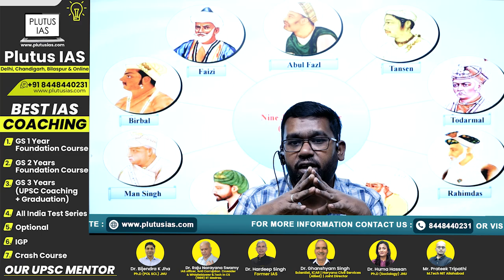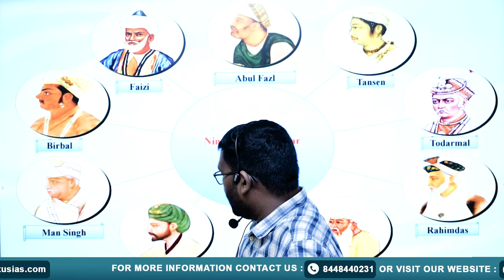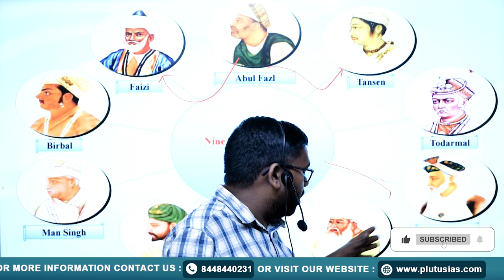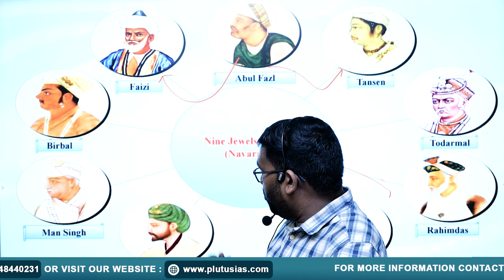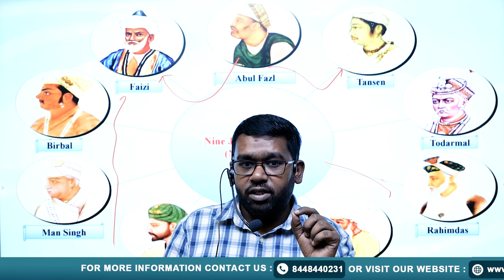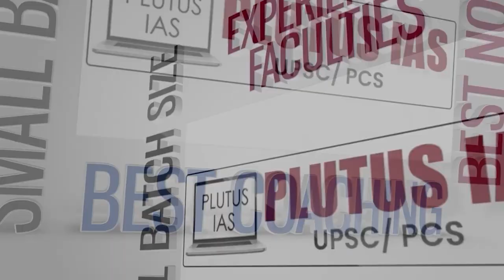PLUTUS IAS | History for UPSC: Nine Jewels of Akbar (Navaratna) | Dr. Jitendra Kumar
PLUTUS IAS | Medieval History for UPSC - Later Mughals | Dr. Jitendra Kumar

In this detailed session on History for UPSC, Dr. Jitendra Kumar (Ph.D. History, JNU) explores the fascinating topic of the Nine Jewels (Navaratna) of Emperor Akbar's court. Learn about the key figures who shaped Akbar's reign, including renowned scholars, poets, and administrators. This lecture is essential for understanding Mughal history and its impact on Indian culture. Don't miss this insightful lesson designed to help you excel in your UPSC preparation.

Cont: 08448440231